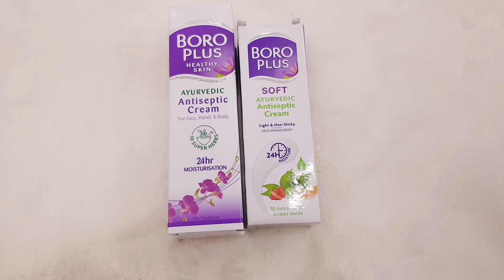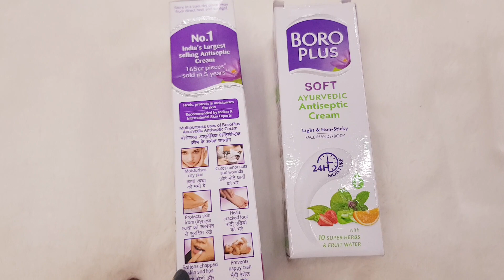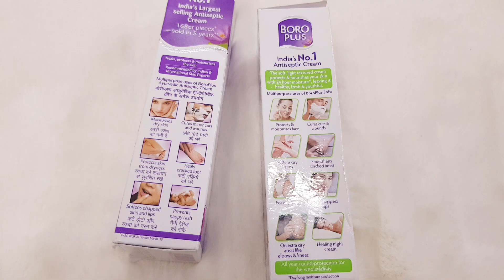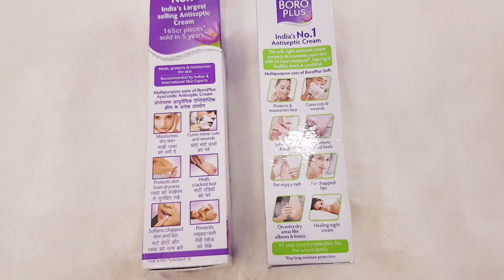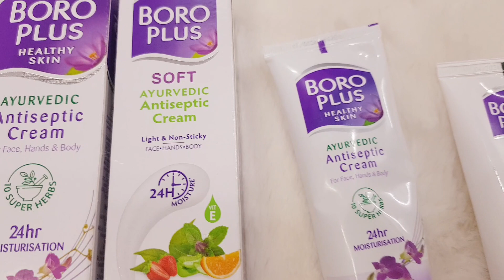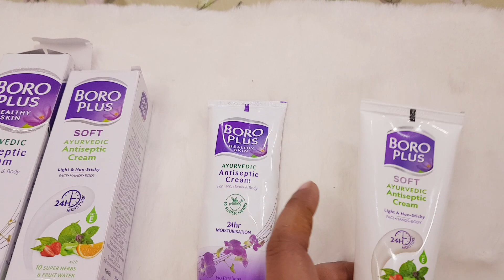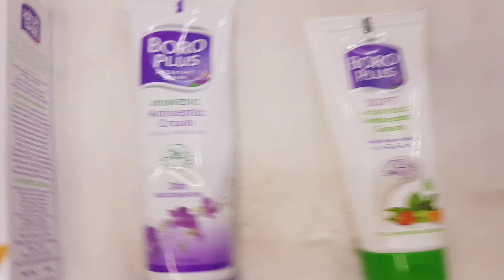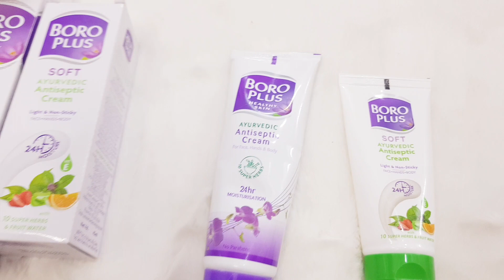Boroplus Antiseptic Cream OR Boroplus Soft Cream / कौनसी है आपके लिए बेहतर / त्वचा की सुरक्षा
Boroplus antiseptic Cream or soft cream